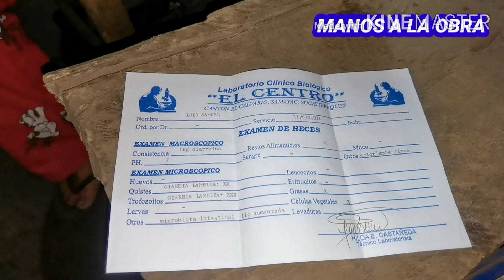Nos quedamos sin comer pero a puro lavado de ropa logré comprar suero para mis hijos